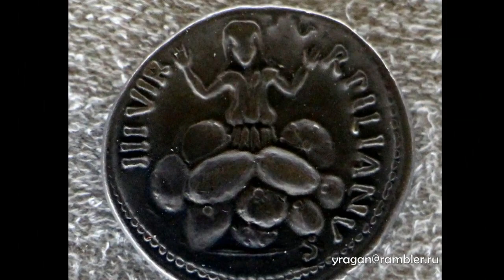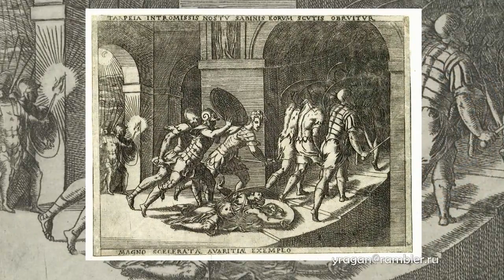ТАРПЕЯ античный мир